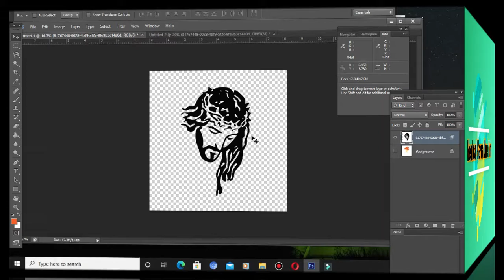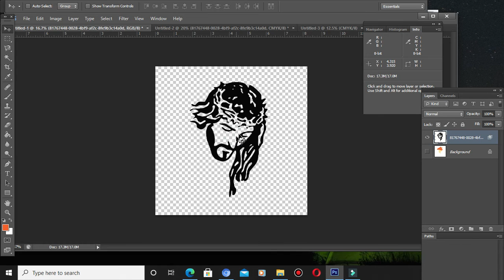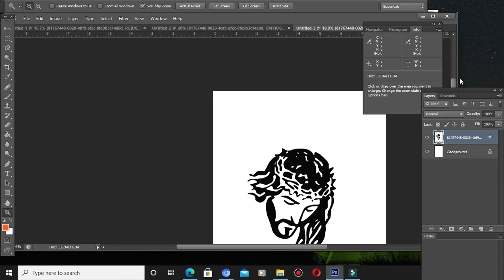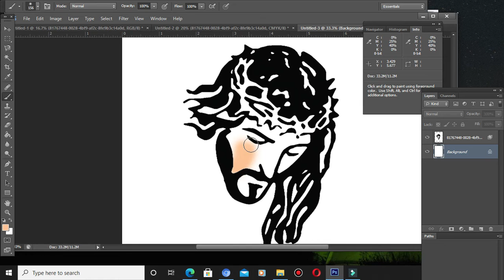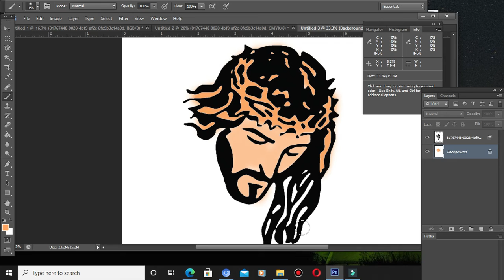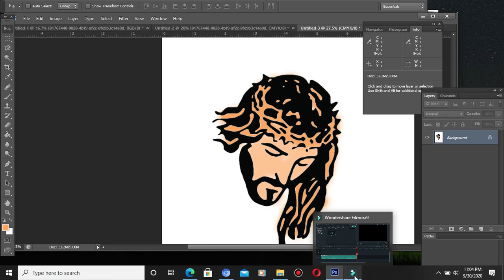Materi PKWH Buat Warna LineArt || SMK Grafika Bina Media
Hallo sahabat Smk Channel ini berisikan semua kegiatan yang ada di SMK Grafika Binamedia Medan Dengan 5 jurusan antara lain:
1. Produksi Grafika
2. Desain Grafika
3.Teknik Komputer dan Jaringan
4. Multimedia
5. Rekayasa Perangkat Lunak
SMK Grafika Binamedia Sanggup "Fraternitate Et Siplicitate"